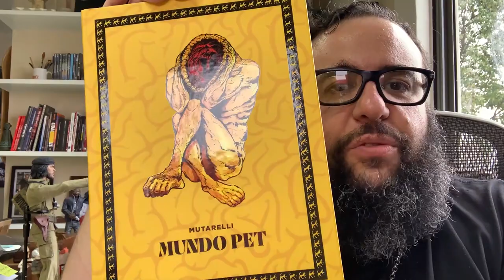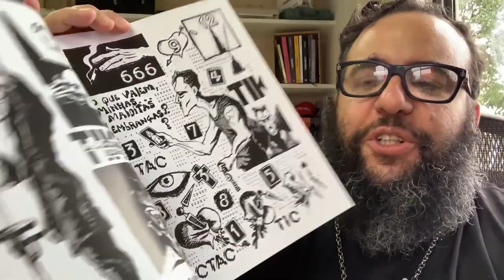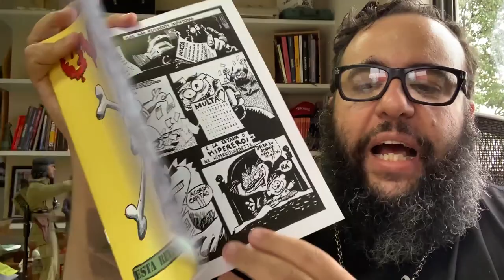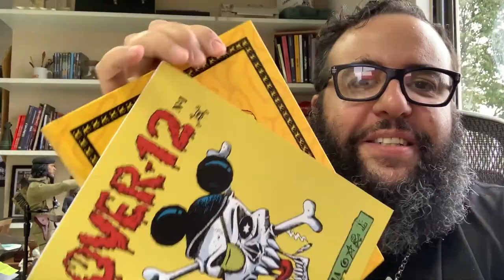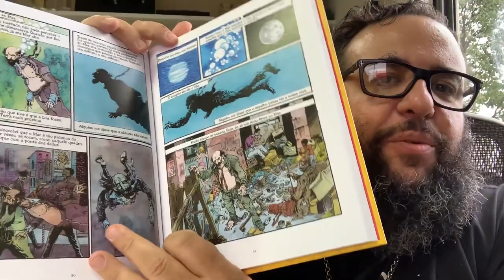Morra de inveja! - Chegou MUNDO PET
Lançamento fresquinho aqui na Editora Comix Zone: Mundo PET de Lourenço Mutarelli.
Um pouco pra vocês mataram a curiosidade e só para relembrar, vai com o Fanzine Over-12!
Aproveitem que ficam só alguns dias, rapa!
Pedidos no link abaixo:
PRÉ-VENDA:
EDIÇÃO: Davi Benseman
VINHETA: Jailson Ramos
TRILHA: Gabriel Knox